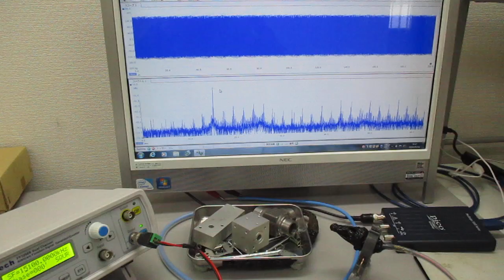空中超音波の応用（表面処理） ultrasonic-labo